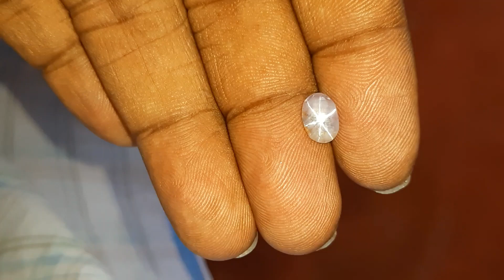2.20 Ct - 100% Ceylon Natural Untreated Purplish Pink Star Sapphire